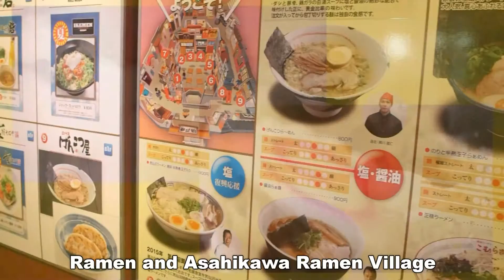Japan Travel: Menikmati Ramen di Hokkaido, Ramen Hokkaido39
Wisatawan Hokkaiso akan di manjakan di Hokkaido karena Hokkaido memiliki ramen versinya sendiri, mie berkuah yang berasal dari China. Ramen sangat terkenal diseluruh Jepang dan beberapa daerah memiliki kuah khususnya sendiri. Hokkaido , memiliki wilayah yang luas, dan tidak hanya ada satu tetapi tiga rasa asli khas kuah ramen.

Sapporo dikenal untuk rasa miso yang berasal dari kaldu. Pelengkap dari Sapporo ramen termasuk jagung manis, mentega, kecambah kacang, irisan daging babi, dan bawang putih, dan kadang-kadang, makanan laut seperti remis, gurita, dan kepiting. Hakodate memiliki kaldu asin dengan daging babi panggang, bawang, bambu, rumput laut, bayam, naruto atau kue ikan. Dan Asahikawa ramen memiliki kuah kaldu dari kedelai. Dengan susunan lemk babi di atasnya dengan kuah yang di jaga kehangatannya, pelengkap dari asahikawa ramen selain susunan lemak babi, adalah babi panggang,  bawang, dan potongan bambu.

Pengunjung dapat menemukan banyak kedai ramen d seluruh kota, termasuk jalan besar, di stasiun kereta api . untuk “koleksi” besar dari kedai ramen, pengunjung dapat mengunjungi desa ramen di Asahikawa atau Ramen Yokocho di Sapporo. Kota ramen di Sapporo juga terkenal untuk tempat menikmati ramen. *